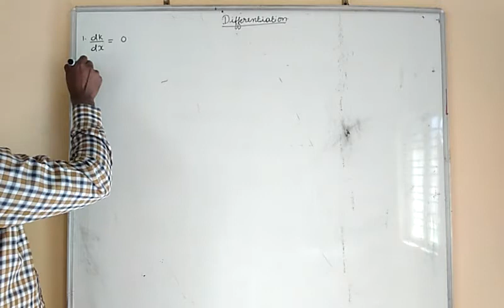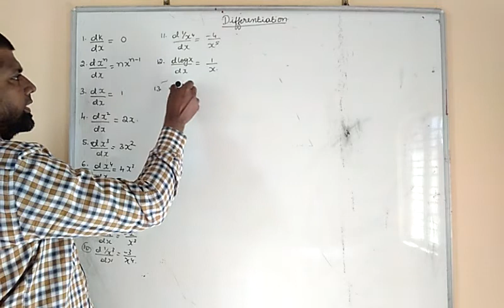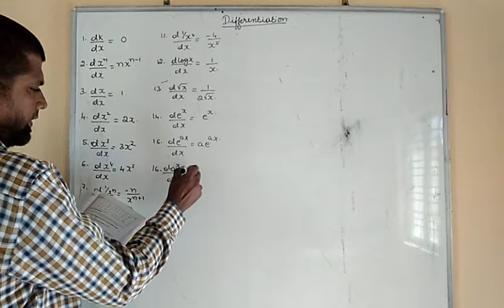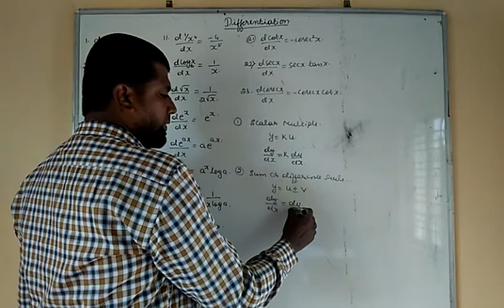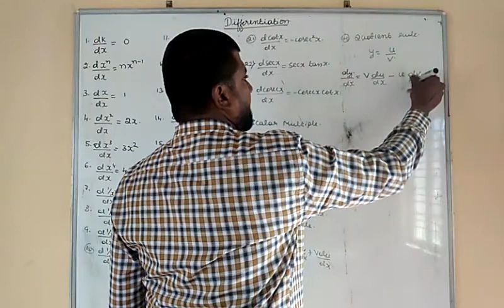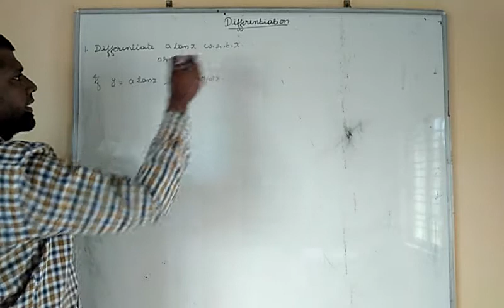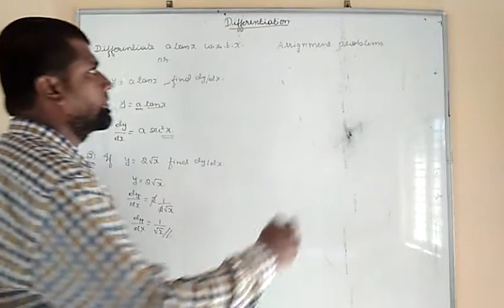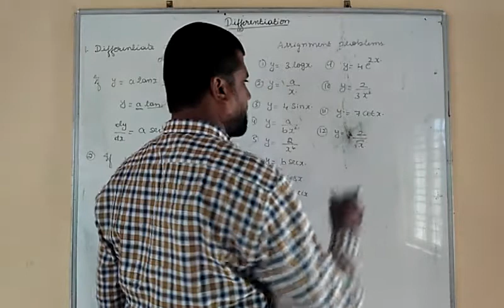MATHEMATICS BASIC DIFFERENTIATION CLASS 24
DIFFERENTIATION FORMULAE SOME BASIC RULES